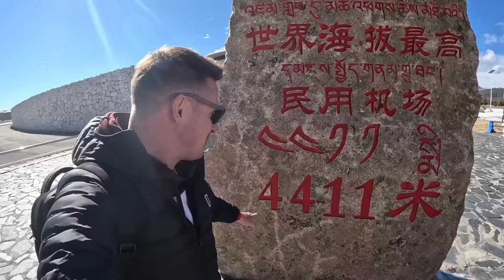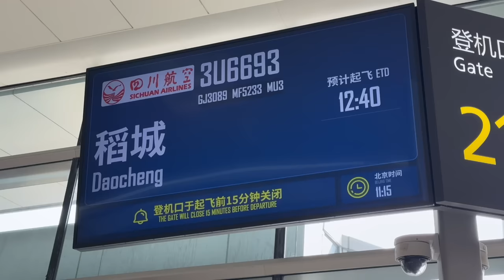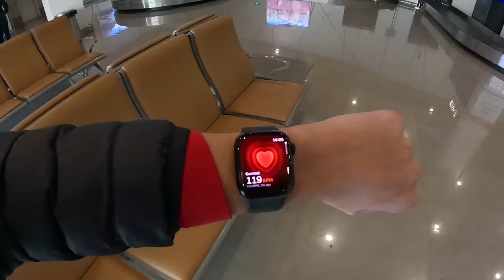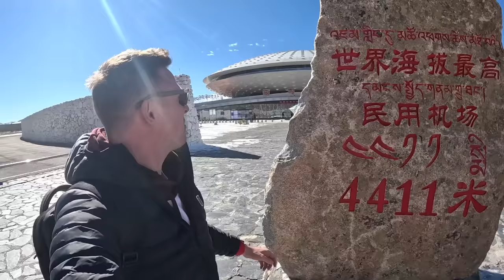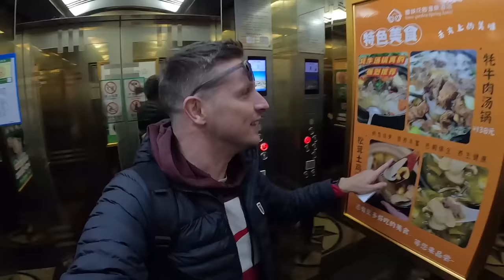HIGHEST AIRPORT in the WORLD - Altitude SICKNESS!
Taking a flight to the World's Highest Airport in Daocheng Yading China.

Airline: Sichuan Airlines
Class: Business
Route: Chengdu (TFU) to Daocheng Yading (DCY)
Plane: Airbus A319-100